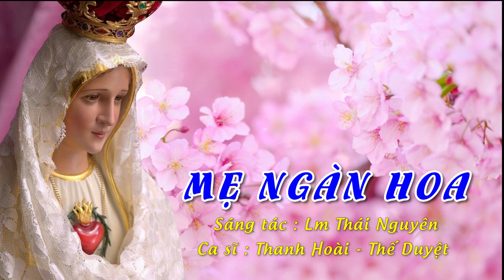Thánh Ca Dâng Hoa | MẸ NGÀN HOA - Thanh Hoài & Thế Duyệt | St: Lm Thái Nguyên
🎵 Ca khúc: MẸ NGÀN HOA
🎼 Sáng tác:  Lm Thái Nguyên
🎙Ca sĩ : Thanh Hoài & Thế Duyệt
💻 Editor : Tú Hiền
✒ Booking:  Nhạc Thánh Ca Toàn Quốc (Nationwide Event)